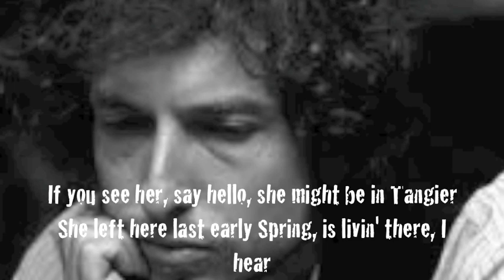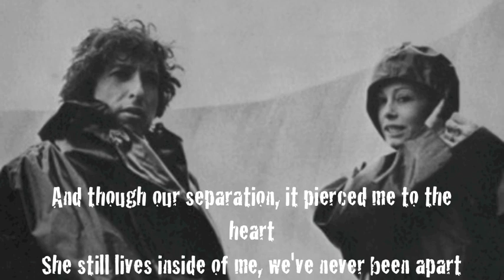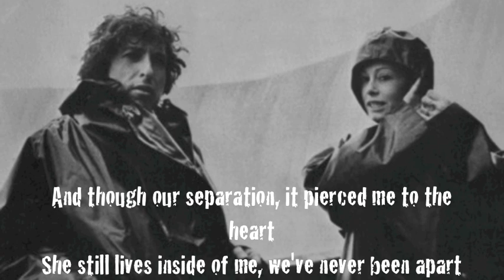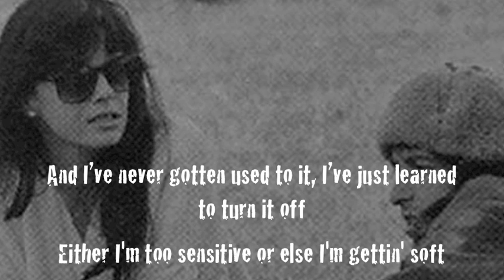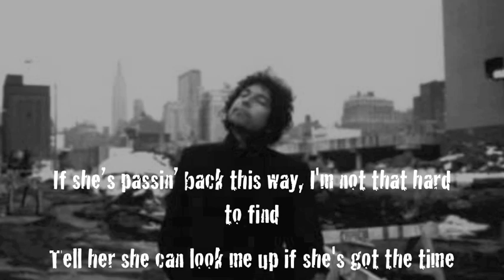BOB DYLAN-IF YOU SEE HER SAY HELLO(COVER)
Vocal-Mickey Delfino
Original on "Blood On The Tracks" 1975.